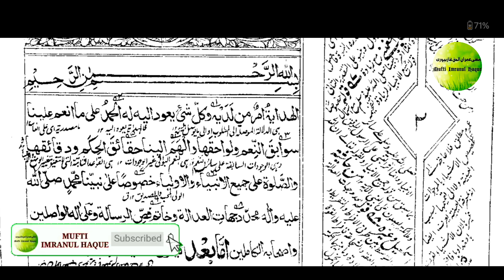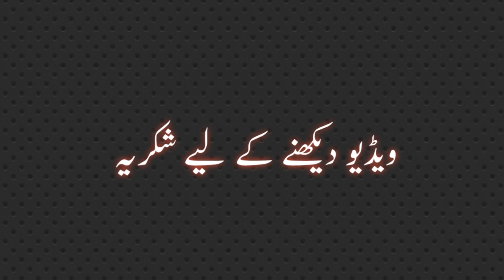MEBZI (میبذي) LESSON NO :02